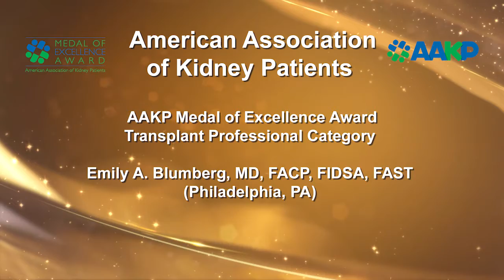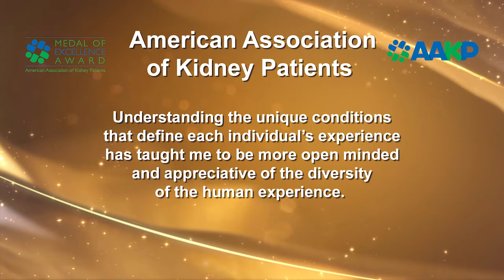AAKP 2021 Medal of Excellence Award - Transplant Professional Category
AAKP is honored to present its 2021 Medal of Excellence Award in the Transplant Professional Category to Emily A. Blumberg, MD, FACP, FIDSA, FAST